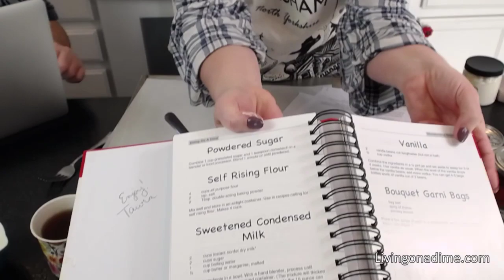Easy 2 Ingredient Recipes - Best Super Simple 2 Ingredient Recipes! Desserts and More!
In today's show, we will be making some of our easy two ingredient recipes including tasty 2 ingredient chicken, yummy easy macaroons and 2 ingredient fudge! We will also be sharing other quick and easy to make 2 ingredient recipes! These simple recipes make it easy to get in and out of the kitchen fast and save a bunch on your grocery bill!

Find all of our books including our Dining On A Dime Cookbook